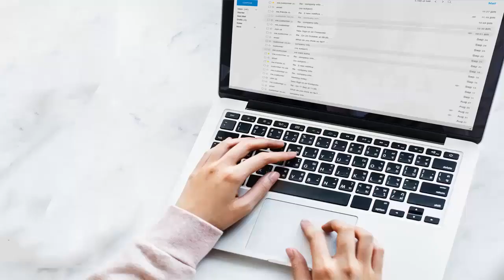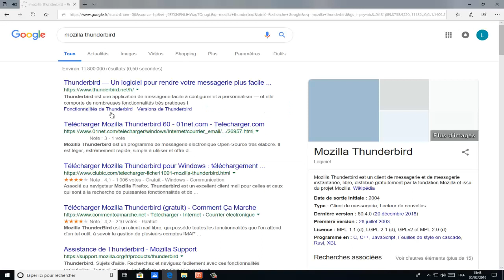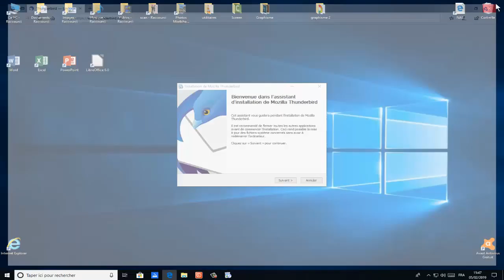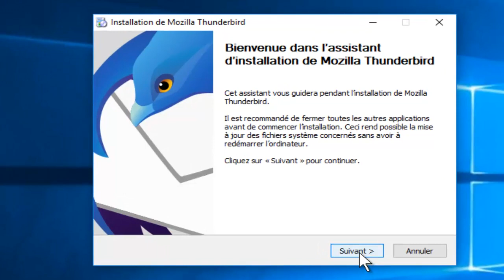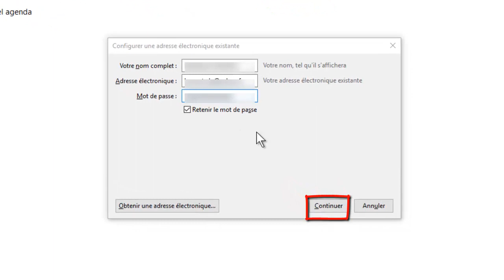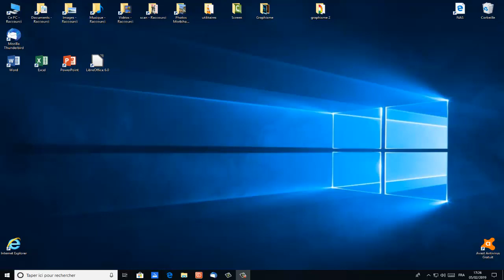Comment installer et paramètrer un logiciel de messagerie ?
Dans cette vidéo, nous allons apprendre à installer le logiciel de messagerie Thunderbird